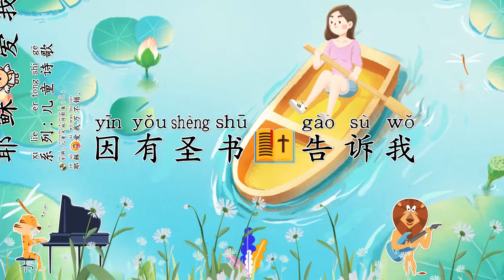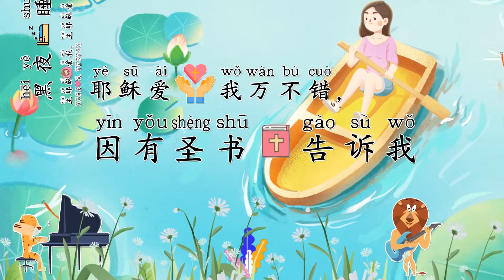儿童诗歌 | 耶稣爱我 ⭐ 儿童敬拜赞美 👉（儿童诗歌合集 🥳） 👉 儿童主日学​ 👦 ✝️基督教资料下载见下方链接⬇️